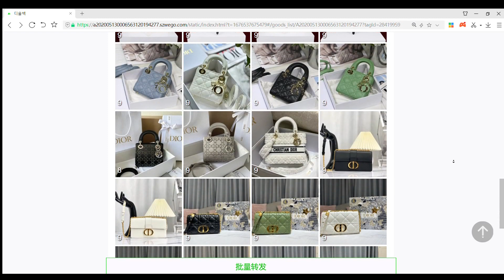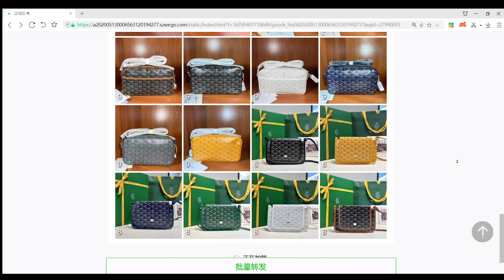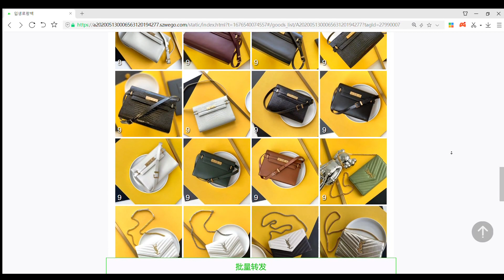구찌 인터로킹 G 메신저백,구찌백,구찌가방,명품가방,명품백,구찌신상,구찌숄더백,남성백,남자가방,고수몰